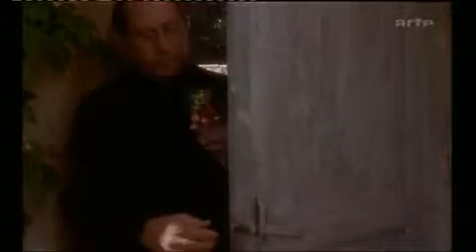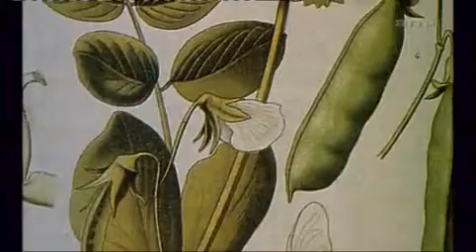La Légende Des Sciences - Vivre 2-6